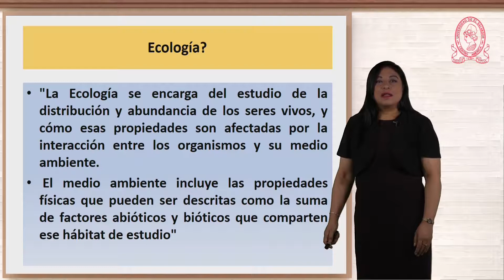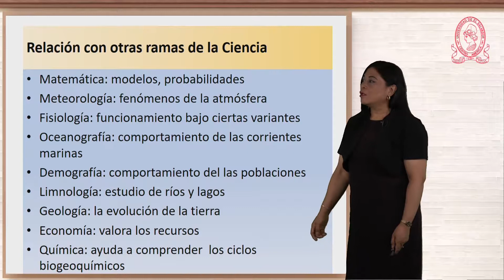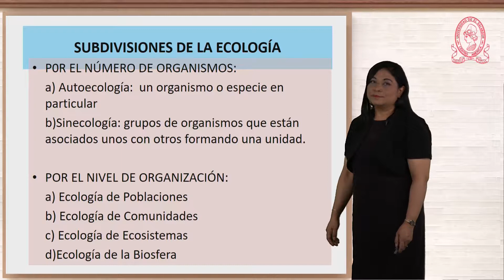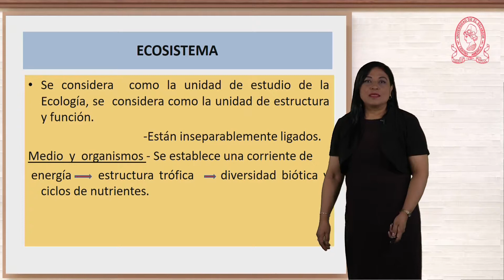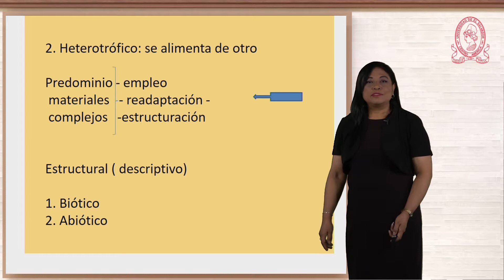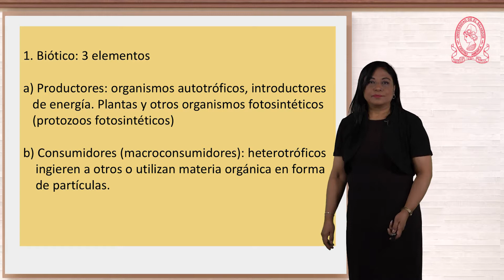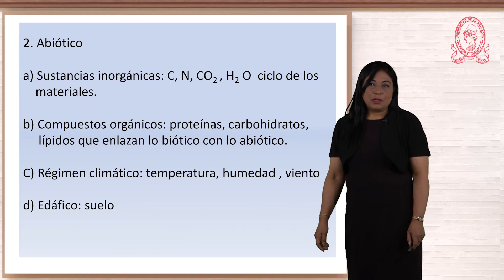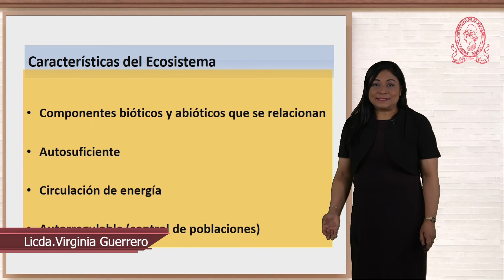vc ecologia niveles de organizacion ecologica